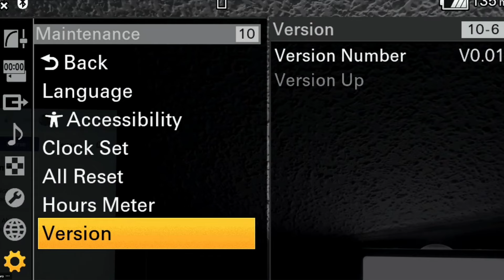Sony PXW-Z200 y HXR-NX800 🎥 Descubre las nuevas cámaras de vídeo 4K 120p con AF basado en IA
En este video os presentamos las últimas innovaciones de Sony en cámaras de video. Conoce en detalle las características y ventajas de los modelos PXW-Z200 y HXR-NX800, dos potentes cámaras diseñadas para profesionales del video que buscan calidad, versatilidad y eficiencia.

🔍 Características Destacadas:
- Sensor de 1 pulgada con resolución 5K y procesamiento en 4K para una mejor calidad de imagen.
- Filtro ND electrónico variable y avanzado sistema de autoenfoque basado en inteligencia artificial.
- Lente fija con un rango de zoom de 24 mm a 480 mm, ideal para todo tipo de producciones.
- Opciones de salida profesional en la PXW-Z200, incluyendo SDI y Timecode.
- Diseño ergonómico con mejoras en la pantalla LCD y el ocular plegable.